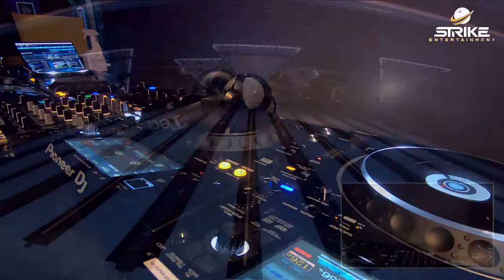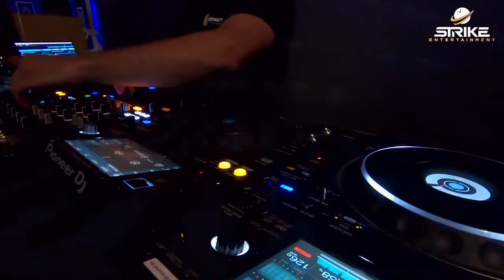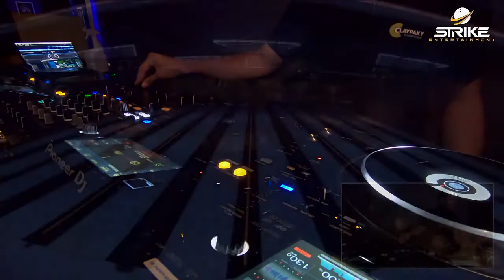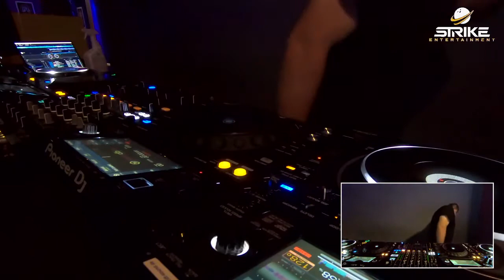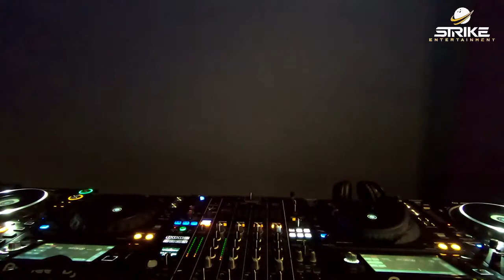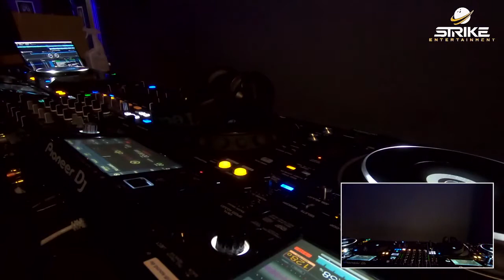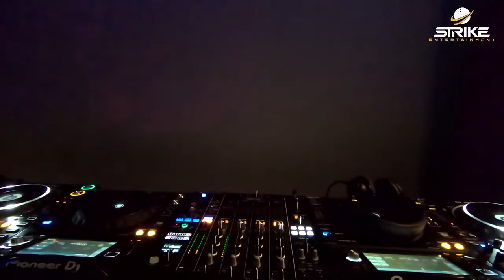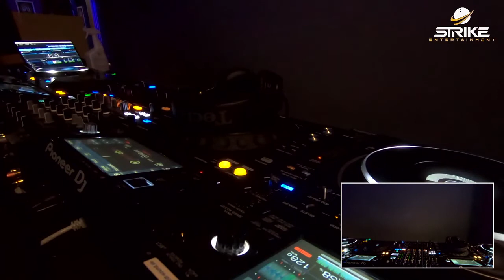DJ Mycro | Strike Entertainment Center Hameln – CLUB SOUNDS TEIL II - DJ-Set 28.08. - 5.75 STD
Es geht steil in Richtung Wochenende 🎉

Freitag eröffnet DJ Mycro gebührend das Wochenende mit erstklassigen Club Sounds 🎧 Wer noch nicht in den Genuss unseres wöchentlichen Live-DJ-Events gekommen ist, sollte sich jetzt unbedingt eine Bowlingbahn sichern und in ausgelassener Atmosphäre feiern 😎

Unseren Livestream gibt es wie immer auf Facebook & YouTube 🎥